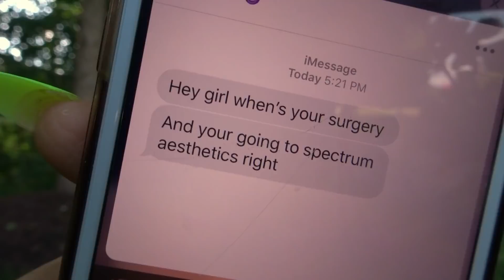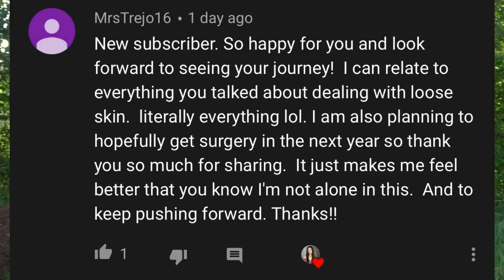MY PRE-OP DIET | Summer's Skin Removal Journey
This is the 2nd video in My Skin Removal series.

In this video I will share how I plan on eating prior to surgery as well as noting a few things to stay away from for health reasoning. I will also be adding too many greens to my Pre-op diet regimen as well.

Drop your best comments if you’d like a chance for it to be shared in future videos.

Let’s Vibe? 💞